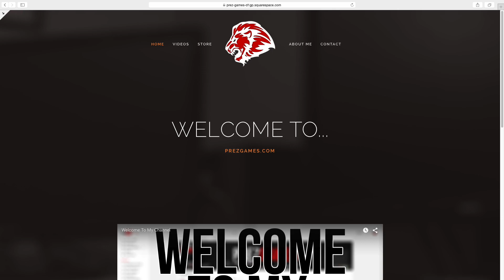NHL 16 - EASHL Server Still Not Working!!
Built with more input from our fans than ever before, NHL 16 steps onto the ice to deliver ways to compete as a team, new features across the most played single-player modes, gameplay innovation at every position on the ice and an unrivalled game day atmosphere.

Outro Song By - QuESt - Hunger Prod. 6ix

Video uploaded & owned by PrezGamesTv